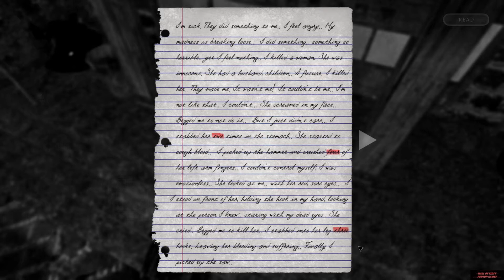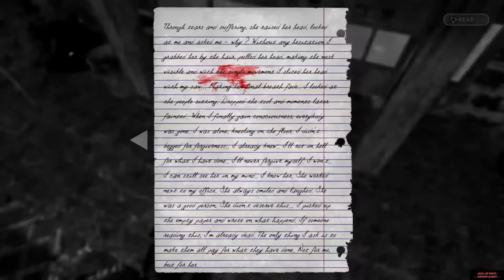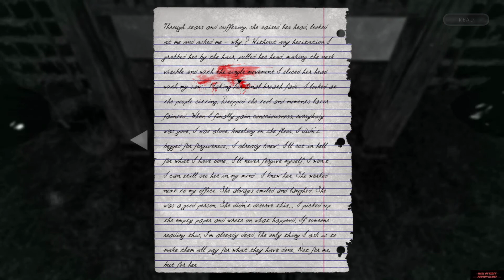DeadTruth - The Dark Path Ahead 2017 PC (Part 6/9) Walkthrough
Mike B. Fort